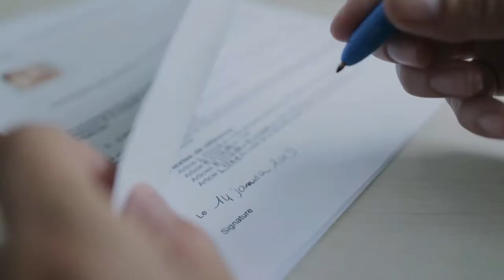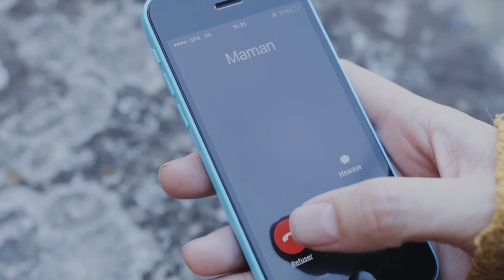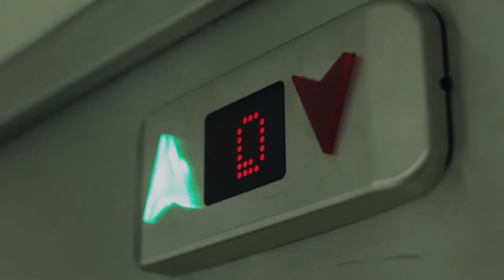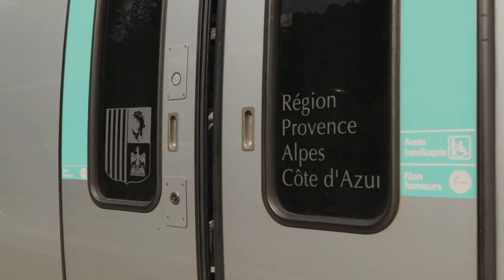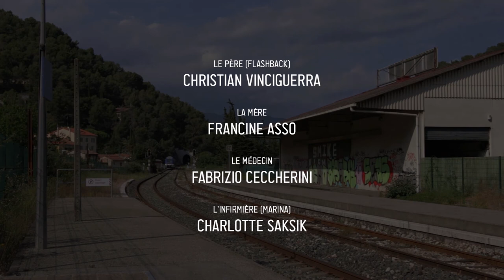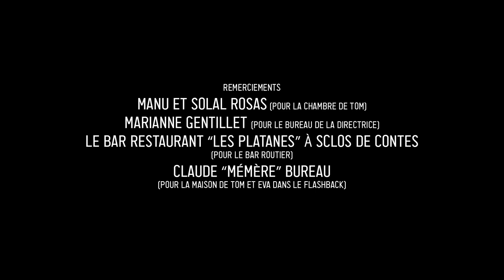Les billes de Tom (Tom's marbles)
Tom est un homme de 30 ans atteint d’une forme d’autisme qui le bloque à l’âge mental d’un enfant de 8 ans. Un jour, sa sœur Eva vient le chercher dans  l’institut psychiatrique dans lequel il est soigné depuis son enfance. Ensemble ils doivent se rendre dans une clinique privée où se trouve leur père, en fin de vie. Pendant le trajet, Eva tente de mettre au courant son frère de la situation, mais...

Tom's marbles.Tom is a 30-year-old man who suffers from a form of autism that results in him having the mental age of an 8-year-old boy. One day, his sister Eva comes to pick him up from the psychiatric institute where he has been treated since his childhood. Together they must go to a private clinic where their dying father is hospitalised. Throughout their journey, Eva tries to inform her brother, but...

Tom's marbles around the world

Screen Power Film Festival  October 5, 2020 Honorable Mention
Toronto Indie Shorts September 10, 2020 Award Winner
Cannes International Cinema Festival July 6, 2021Award Winner
Art Without Limit International Film Festival (Disability film festival) October 31, 2021 Award Winner
Festival RENUAC December 30, 2021Finalist
New York Cinematography AWARDS (NYCA) May 15, 2021 Finalist
"Eurasia Fest" International Film Festival February 15, 2021 Finalist
European Cinematography AWARDS (ECA) March 15, 2021 Finalist
International Golden Awards Festival July 14, 2021Semi-Finalist
First-Time Filmmaker Sessions @ PinewoodStudios November 11, 2021 Selected
Macau International Short Film Festival - MISFF September 15, 2021 Selected
Noble International Film Festival And Awards August 31, 2021 Selected
Lift-Off Filmmaker Sessions @PinewoodStudios March 4, 2021 Selected
First-Time Filmmaker Sessions @ Pinewood Studios March 11, 2021 Selected
BEST SHORT FEST September 14, 2021Selected
First-Time Filmmaker Sessions @PinewoodStudios January 14, 2021Selected
First-Time Filmmaker Sessions @ Pinewood Studios August 13, 2020 Selected
Lift-Off Filmmaker Sessions @PinewoodStudios August 6, 2020 Selected